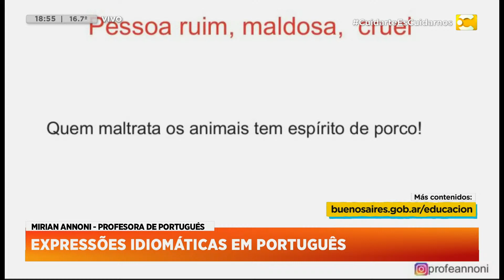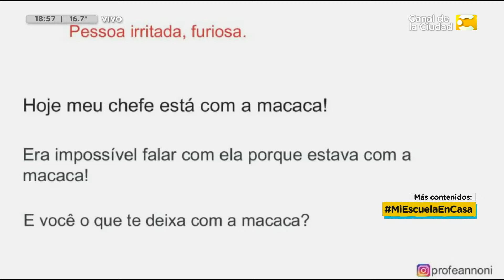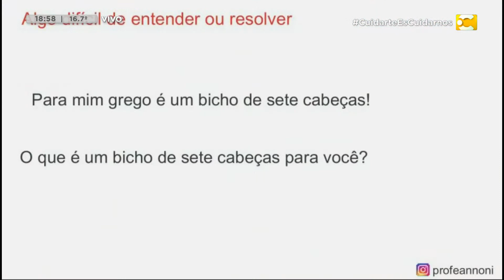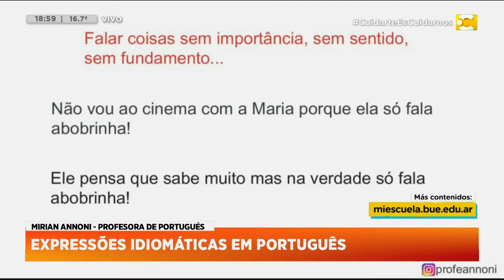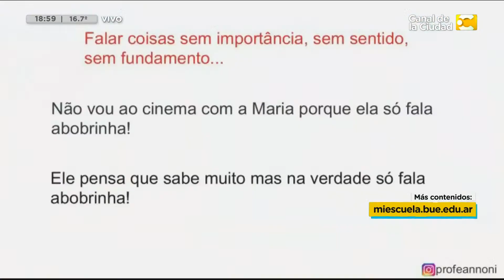Mi Escuela en Casa: Aprendemos Portugués con expresiones idiomáticas en Hoy Nos Toca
Nos comunicamos vía skype con la profesora de Portugués Miriam Annoni en Hoy Nos Toca.

Son contenidos pensados por el Ministerio de Educación de la Ciudad de Buenos Aires, para atender ésta circunstancia de aprender desde casa, que a lo mejor era pensado en un futuro, y que se tuvo que acelerar por ésta realidad de cambio de hábitos que nos toca vivir a todos.

En el marco de integración entre la enseñanza de Idiomas Latinos (francés, italiano y portugués) en el Sistema ha Educativo Público de CABA y el Canal de la Ciudad, la profesora de Portugués Miriam Annoni realizará una actividad pedagógica en vivo en dicho canal. La actividad mencionada  consiste en actividades realizadas en el contexto de la enseñanza del  idioma con niños de la escuela primaria pública. El objetivo es  aprender el idioma a través de diversos temas culturales.

Un magazine para que termines las tardes divirtiéndote e informándote. La información, la actualidad, las entrevistas, el humor y todo lo que tenés y querés saber llega en vivo de la mano de Javier Díaz.